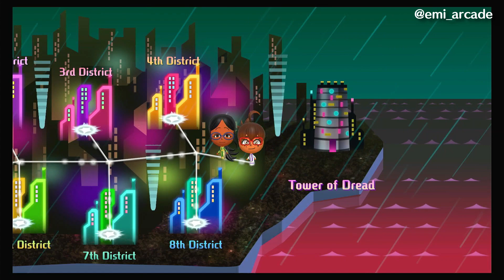Miitopia - New Lumos: The Tower of Dread - Nintendo Switch | Gameplay - Emi Arcade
Access Key/Mii Code: 5X9FMC1
Please give credit if you use my Mii Characters
Follow Mii on Instagram!
Follow Mii on Twitter!